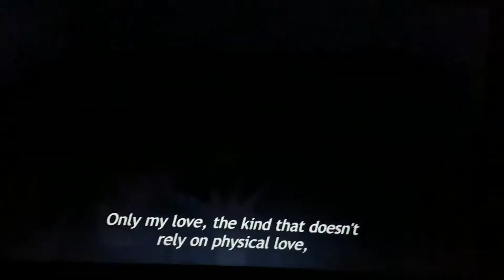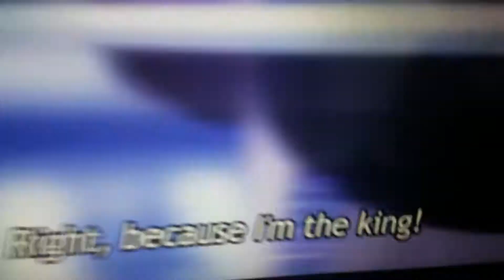I HATE JJ (Rewatch with me!: Yuri On Ice!! ep8)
ok so I decided to rewatch the whole series again. with you guys this time

ahh, yuri on ice, where to start? I've seen this anime a year and a half ago, (the first time I saw Noragami as well!) and since that period of time I've been waiting for season 2 :") Yuri on ice to me is just a great anime. hey, we get it, it's not like "Naruto" or "Boku No Hero" (although those are great animes) but the series just gives you this thought of never giving up on your dreams. like when yuri was on the edge of giving up on his dream as a skater (which he did!) his secretly recorded video all of a sudden becomes viral and he pushes himself to become a worldwide skater once again. oh sorry, im basically just explaining the plot but my point iiisssss, that it's truly amazing and inspiring. hey, this anime isn't just a "fangirl" anime. ok? it has those moments. Yuri on ice was one of the first anime's I ever watched, so I'm always just gonna stick by it, ya know? (also my first ever Yaoi anime hehe!) it has been FOREVVEAAA since I've seen this anime once again, and this time, I wanna watch it with you guys. I seriously wish I made Reactions to this anime but I didn't cause I didn't film reactions at the time. but I must tell you, I will not be screaming or freaking out (probably) as much as if I never seen this anime before. like I know what happens and stuff lol but still, I can freak out!! haha

well I hope you enjoy these rewatch episodes I'm making, and I CAN'T WAIT FOR THE MOVIE AND SEASON 2 ONCE AGAIN AHHHHHH

~Probverbs 10:12